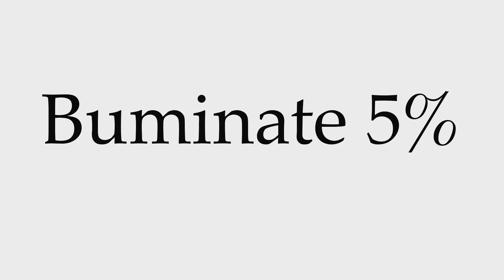How to Pronounce Buminate 5%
This video shows you how to pronounce Buminate 5%